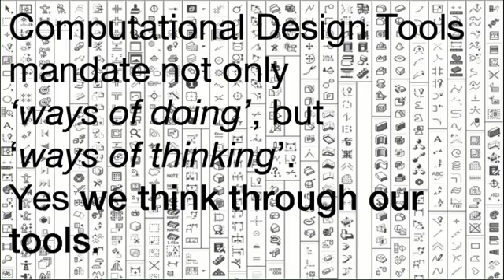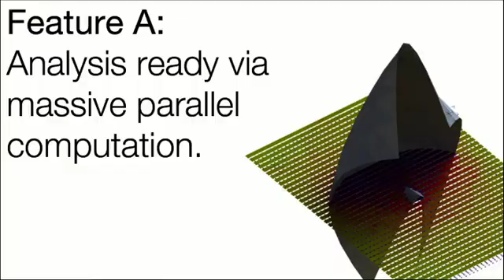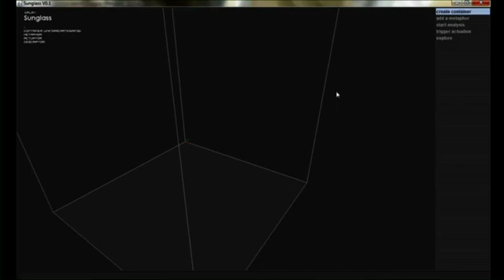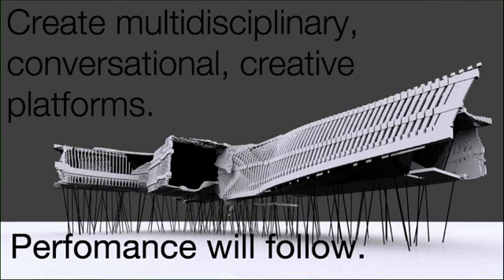Kaustuv De Biswas - The Sunglass Project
TED2011 Fellow Kaustuv De Biswas talks about The Sunglass Project, his computational cloud-based system that facilitates multidisciplinary conversations in the early stages of a design project.